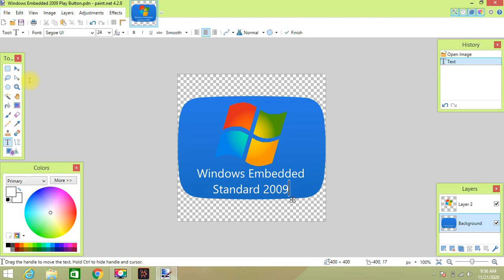How to make Windows Embedded Standard 2009 Play Button